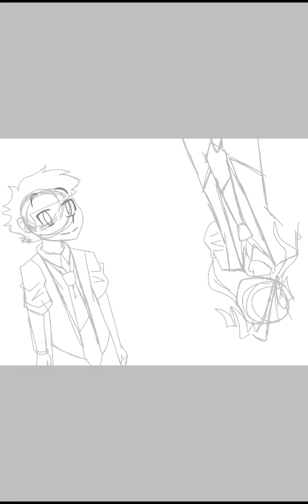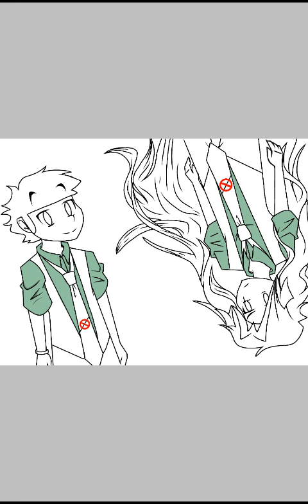Get to know yourself, constest best comment gets a reward read discription find out more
Wow i know myself better than i expected...hehe

Im always busy with stuff and im working on a couple of things you guys might like

Hope you enjoyed plz comment and tell what you think

Oh and best comment gets a reward

If you win i will give you a shout out on youtube and something else